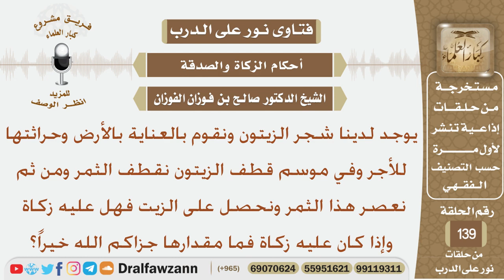في موسم الزيتون يقطفون الثمر يعصرونه ويحصلون على الزيت فهل عليه زكاة وما مقدارها؟ الشيخ صالح الفوزان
نص السؤال:
يوجد لدينا شجر الزيتون ونقوم بالعناية بالأرض وحراثتها للأجر وفي
موسم قطف الزيتون نقطف الثمر ومن ثم نعصر هذا الثمر ونحصل
على الزيت فهل عليه زكاة وإذا كان عليه زكاة فما مقدارها جزاكم الله خيراً؟
السيرة الذاتية :
للاشتراك في قناة الشيخ صالح الفوزان

رئيس الفريق
لمشروع كبار العلماء